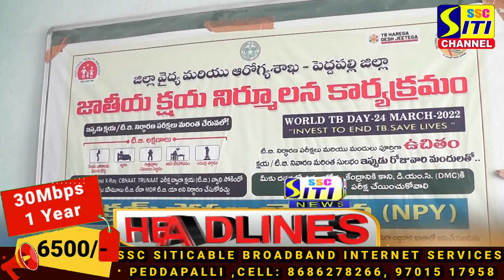SITI CHANNEL HEADLINES PEDDAPALLI 23-03-2022